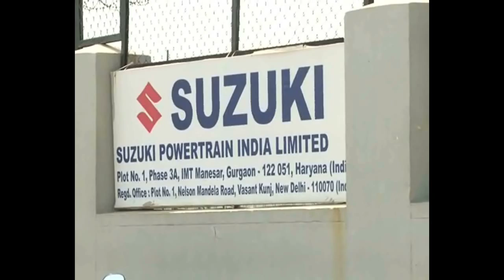Maruti Manesar plant converted to police camp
High Court has refused to admit that worker strike in Maruti's Manesar plant is illigal. Earlier Haryana Labour Department was declared Maruti's Manesar plant worked strike is illigal. But the court ordered the workers to clear the plant premises.